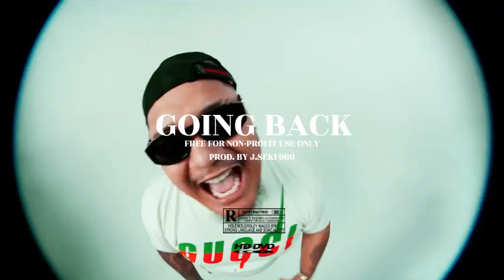[FREE] ENZO x JKEFS x The 046 x G FUNK Type Beat 2024 - "GOING BACK" AUS FUNK Type Beat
[FREE] ENZO x JKEFS x 046 x G FUNK Type Beat 2024 - "GOING BACK" AUS FUNK Type Beat

⚠: This beat is free for non-profit use only. To release a song with this beat, you must purchase a lease

@sekii.060 [DM ON INSTAGRAM]

TRACK INFO:
-Bpm: 103
-Key: A# Minor (+50  Cents)
-Credit: J.Seki 060

🔘Y.N.F. (Collective): @ynf_official1

⚠: Any song without a lease will be hit with a copyright Copyrighting my work is not allowed

🕰 TIME STAMPS:
Disclaimer - 00:00
Intro - 00:06
Hook - 00:43
Verse 1 - 01:20
Bridge - 01:48
Hook - 01:57
Verse 2 - 02:16
Bridge - 02:44
Hook - 02:53
Outro - 03:12

Tags (Ignore):

Australian Drill Type Beat
Australian Melodic Drill Type Beat
Melodic Drill Type Beat 2023
Australian Drill Type Beat 2023
Australian Melodic Drill Type Beat 2023
NZ Drill Type Beat
NZ Melodic Drill Type Beat
NZ Drill Type Beat 2023
NZ Melodic Drill Type Beat 2023
Polynesian Drill Type Beat
Polynesian Melodic Drill Type Beat
Polynesian Drill Type Beat 2023
Polynesian Melodic Drill Type Beat 2023
Poly Drill Type Beat
Poly Melodic Drill Type Beat
Poly Drill Type Beat 2023
Poly Melodic Drill Type Beat 2023
Aus Drill Type Beat
Aus Drill Type Beat 2023
Aussie Drill Type Beat
Aussie Drill Type Beat 2023
Melodic Drill Loop Kit
Australian Drill Loop Kit
Australian Melodic Drill Loop Kit
Melodic Drill Loop Kit 2023
Australian Drill Loop Kit 2023
Australian Melodic Drill Loop Kit 2023
NZ Drill Loop Kit
NZ Melodic Drill Loop Kit
NZ Drill Loop Kit 2023
NZ Melodic Drill Loop Kit 2023
Polynesian Drill Loop Kit
Polynesian Melodic Drill Loop Kit
Polynesian Drill Loop Kit 2023
Polynesian Melodic Drill Loop Kit 2023
Poly Drill Loop Kit
Poly Melodic Drill Loop Kit
Poly Drill Loop Kit 2023
Poly Melodic Drill Loop Kit 2023
Aus Drill Loop Kit
Aus Drill Loop Kit 2023
Aussie Drill Loop Kit
Aussie Drill Loop Kit 2023
Melodic Drill Sample Pack
Australian Drill Sample Pack
Australian Melodic Drill Sample Pack
Melodic Drill Sample Pack 2023
Australian Drill Sample Pack 2023
Australian Melodic Drill Sample Pack 2023
NZ Drill Sample Pack
NZ Melodic Drill Sample Pack
NZ Drill Sample Pack 2023
NZ Melodic Drill Sample Pack 2023
Polynesian Drill Sample Pack
Polynesian Melodic Drill Sample Pack
Polynesian Drill Sample Pack 2023
Polynesian Melodic Drill Sample Pack 2023
Poly Drill Sample Pack
Poly Melodic Drill Sample Pack
Poly Drill Sample Pack 2023
Poly Melodic Drill Sample Pack 2023
Aus Drill Sample Pack
Aus Drill Sample Pack 2023
Aussie Drill Sample Pack
Aussie Drill Sample Pack 2023